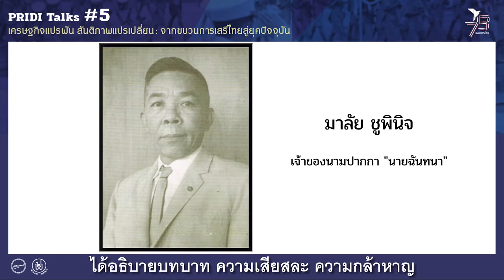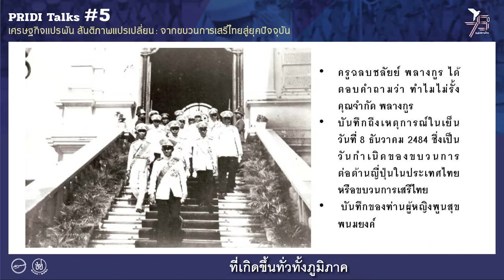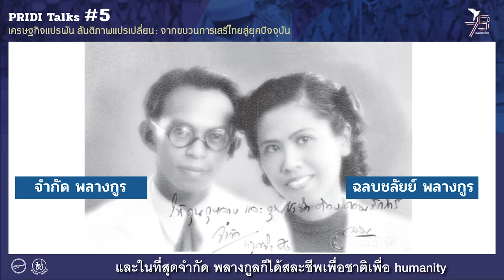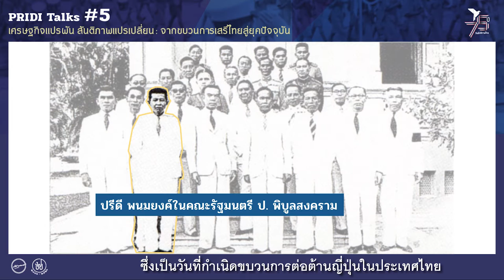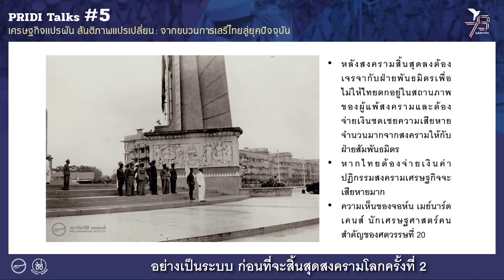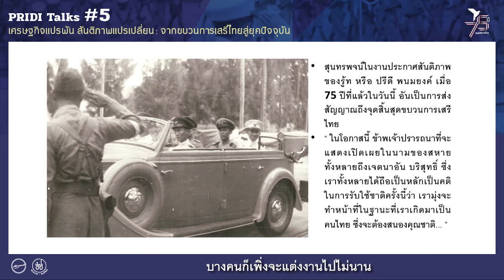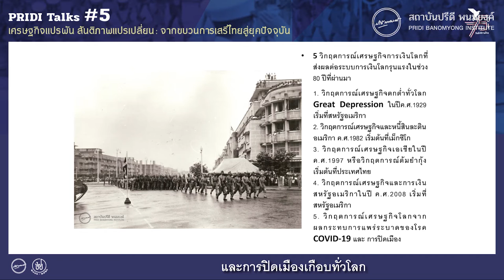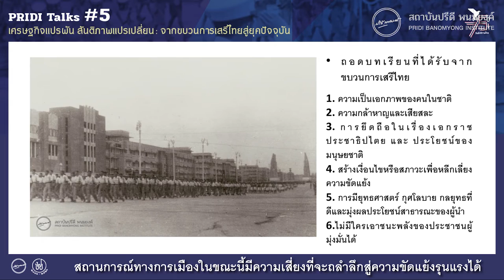บทเรียนจากเสรีไทยว่าด้วยวิกฤตเศรษฐกิจและการอภิวัฒน์สู่สันติ : อนุสรณ์ ธรรมใจ | PRIDI Talk #5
ในวาระครบรอบ 75 ปี วันสันติภาพไทย และรำลึก 120 ปีชาตกาล ปรีดี พนมยงค์ สถาบันปรีดี พนมยงค์ ได้รับเกียรติจากผศ.ดร.อนุสรณ์ ธรรมใจ ในฐานะประฐานกรรมการบริหารสถาบันปรีดี พนมยงค์ มาเป็นองค์ปาฐกกล่าวปาฐกถานำในหัวข้อ "บทเรียนจากขบวนการเสรีไทยว่าด้วยวิกฤตเศรษฐกิจและการอภิวัฒน์สู่สันติ" เมื่อวันที่ 16 สิงหาคม 2563 ณ มหาวิทยาลัยธรรมศาสตร์ ท่าพระจันทร์